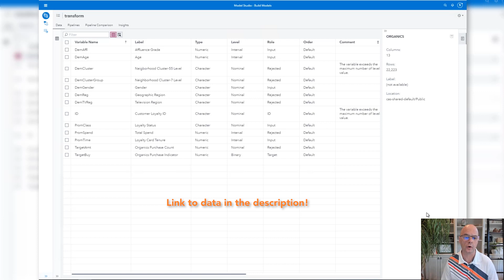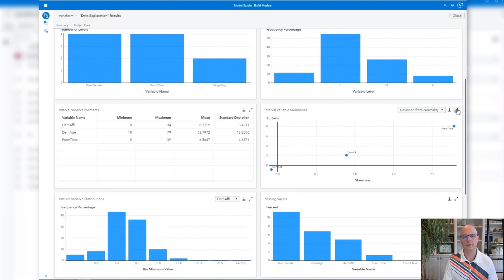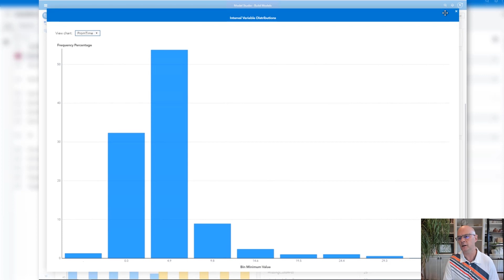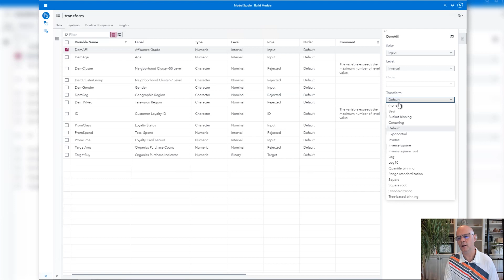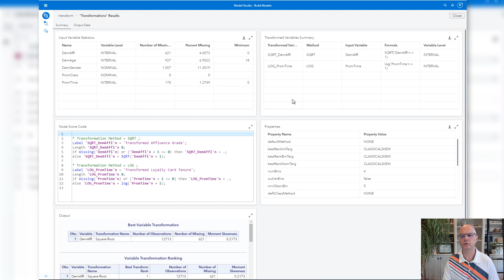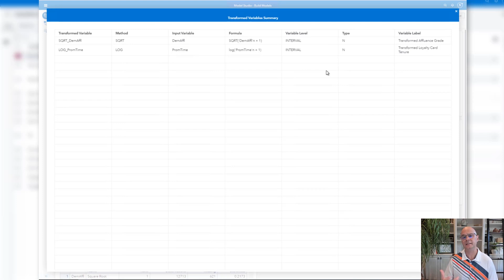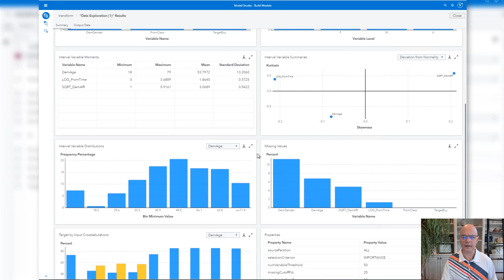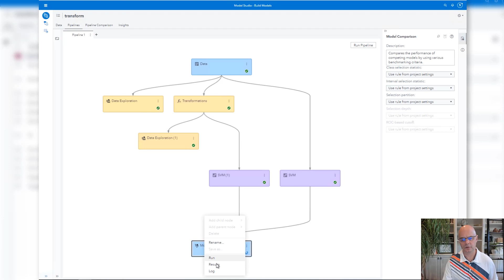SAS Tutorial | Transforming Variables in SAS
Learn how to transform input variables in SAS from SAS’s Jeff Thompson in this SAS How To Tutorial. He tells you about different types of variables you can transform – for example, categorical (in SAS, you know it as class) or numeric (in SAS, you know it as interval) input variables. Before showing you how to transform input variables mathematically in SAS Model Studio, Jeff talks about how transformations will improve model accuracy and help avoid model bias.

Chapters
00:00 – Intro
00:10 – Overview of transforming input variables
02:15 – How to transform input variables in SAS Model Studio
05:30 – Assign a rule for transformation in the data tab
07:27 – Add the transformation node in the pipeline
09:00 – Results: Transformed Variables Summary
13:27 – Run the pipeline to see if transforming input variables gives a better performing model